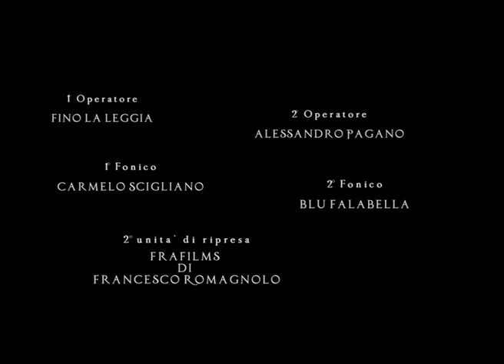Gianluca Rando "Fiore di Agave". Trailer 2021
"Fiore di Agave" è il nuovo film del regista Salvatore Arimatea che racconta una storia dai temi scottanti, capaci di dare emozioni contrastanti, ma intense: il trapianto di organi e l’aborto. Lo scenario è meraviglioso, tra i più belli del mondo, la mia terra. Il cast si avvale di attori eccellenti tra cui la grande Fioretta Mari, Clara Cirignotta, una bravissima attrice siciliana, Ida Elena De Razza, figlia d’arte, la giovanissima Andrea Messina e la preziosa partecipazione straordinaria di Turi Giuffrida; lo staff è composto da grandi professionisti sotto l’egida del CAM diretto da Francesca Barbera tra cui il direttore della fotografia e del montaggio Daniele Franchina e il direttore delle musiche Gianluca Rando.

TRAMA

Una bambina è inspiegabilmente chiusa in una stanza e cerca in tutti i modi di convincere Martina, la madre, a farla uscire. La donna però decide di non aprirle, non finché la sua vita va a rotoli, non finché i tasselli del suo presente son saltati tutti per aria, non finché, da sola, non è in grado di impegnarsi a far si che la figlia possa realizzare i suoi sogni e i suoi progetti. In un crescendo di tensione, paura e coraggio si compie la più ardua battaglia dell’esistenza.

Martina però non è proprio da sola, ha accanto a se un’altra figura di donna, Barbara, che per un gioco del destino, è legata a lei attraverso un cordone indissolubile. Barbara, con la sua caparbietà, la sua forza d’animo, la sua saggezza e il suo coraggio si impegnerà con tutta se stessa ad aiutare Martina ad affrontare, a muso d’uro, i fantasmi della sua vita e a lottare col nemico più spietato e senza ritegno mai incontrato: se stessa.